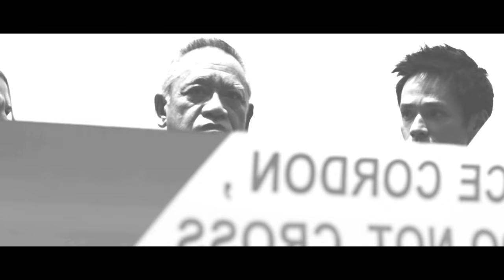$upercapitalist Official Trailer (trailer also available on iTunes)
Available Cable Video on Demand, iTunes, Amazon, Vudu, Cinema Now(Search $)
Available on iTunes Asia, UK, Scand, Australia, NZ

$upercapitalist is a financial thriller about a young maverick hedge fund trader who is sent to Hong Kong to orchestrate a mega deal that swiftly gets out of his control.

An indie film shot across 3 countries:  USA(New York), Hong Kong, and Macau

In Theaters, USA/CANADA Cable VOD and iTunes August 10, 2012

Executive Produced by: J.A.H. Lee, James C. Chie, John C. Hsu, Sam Kwok, Phillip Yin
Produced by Derek Ting, Joyce Yung, Diana Footitt, Keith Lau, Juyoung Park
Director:  Simon Yin
Stars: Golden Globe Nominee Linus Roache(Law and Order, Batman Begins), Kenneth Tsang(Die Another Day, Rush Hour 2), Derek Ting, Richard Ng, Kathy Uyen, Lester Chan(Ang Lee's Eat Drink Man Woman), Michael Park(2 time Emmy Winner, As the World Turns)
Written by: Derek Ting & Young Cho
Screenplay by: Derek Ting and Simon Yin